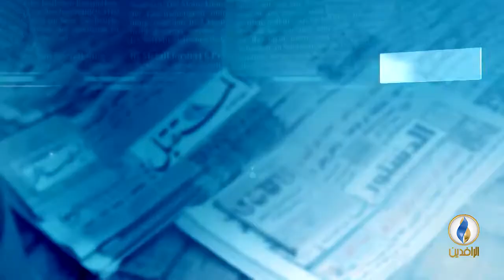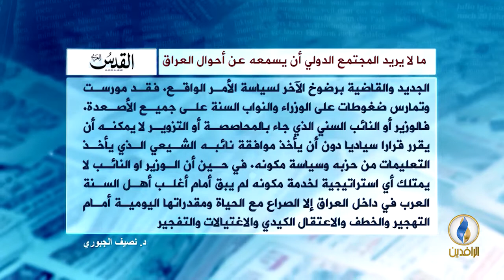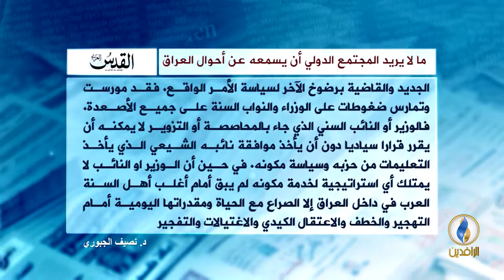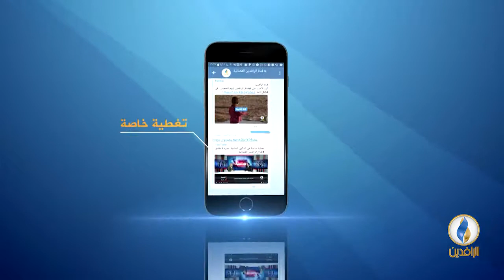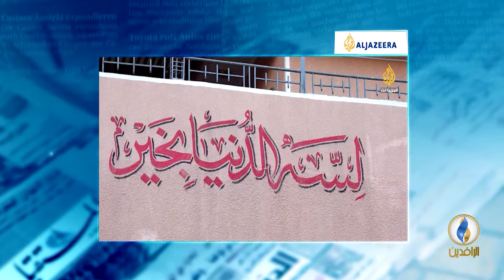صدى_الأقلام | 09 - 12 - 2018